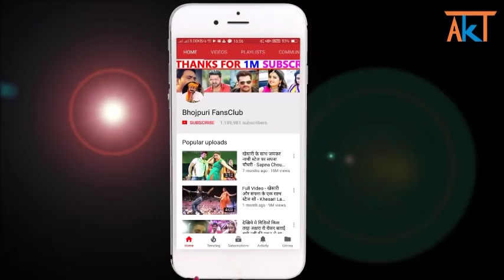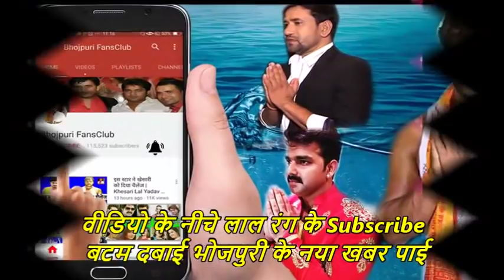खेसारी अक्षरा के इस गाने ने तोडा सारा रिकॉर्ड 7 घंटे में 10 लाख लोगने देखा Khesari Lal_Akshara Singh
Bhojpuri Latest News 2018 : Khesari Lal Yadav, Akshara Singh New Song - Dhokha Deti Hai - Balam Ji Love You.

Credit & Thanks : - WWR Bhojpuri